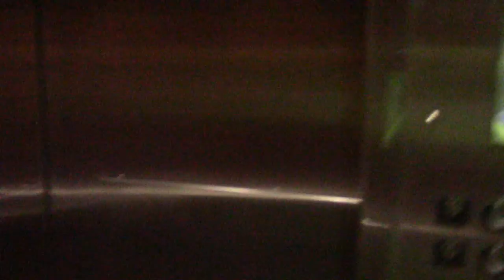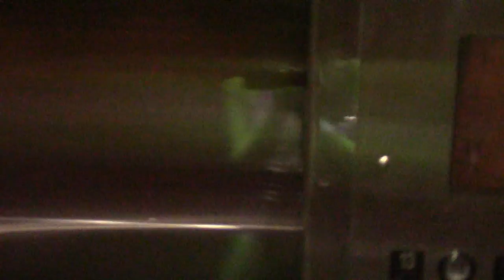ABQ COMIC CON 2018 ll SATURDAY l Part 1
♡ Hey Everyone!  ♡

I really wasn't expecting this con to bring back so much hidden passion and joy that i discarded due to let life take control. I'm so proud to have great friends that care and love me for who i am.

Have a great
 day!  ♡ ♡ ♡ ♡ ♡ ♡ ♡ ♡ ♡ ♡ ♡ ♡